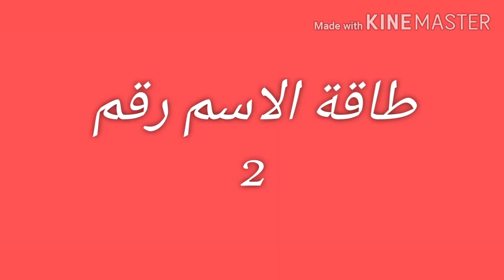دعم الحروف لبعضها يلغي الطاقات السلبية.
فيديو يدرس و يحلل الاسماء